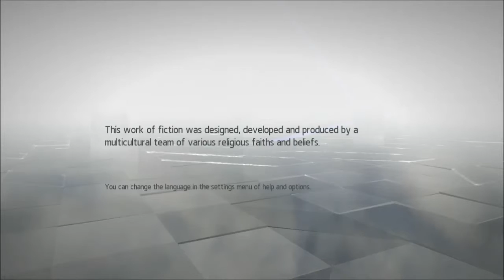Assassin's Creed Chronicles China - Walkthrough - Part 1 - Attempt on Gao Feng's Life